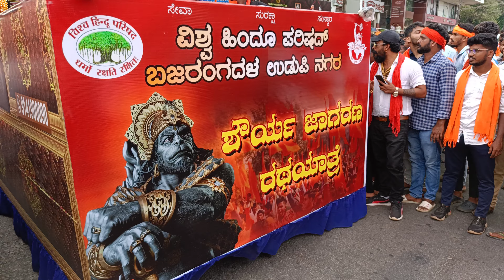ಹಿಂದೂ ಸಮಾಜೋತ್ಸವ ಭವ್ಯ ಮೆರವಣಿಗೆ Udupi